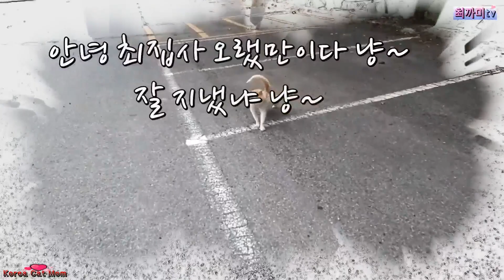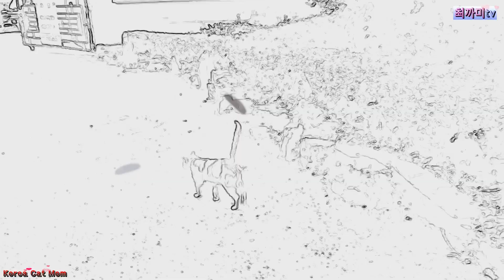코없는 길냥이 14 ( The noseless stray cat 14 )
코없는 길냥이는 제가 돌보는 길냥이입니다. 온몸이 상처투성인 가여운 녀석입니다.
The stray cat without a nose is a cat in my care. He's a poor guy with a lot of scars.